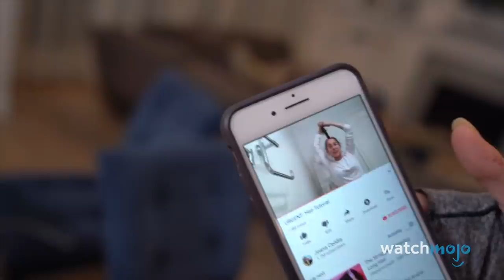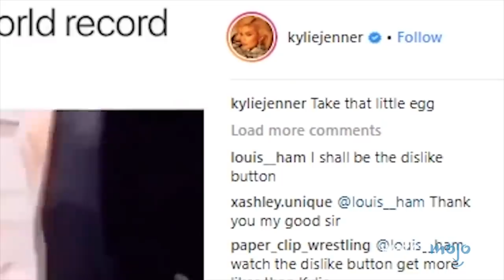Top 10 Most Popular YouTubers of 2019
To YouTube…. And beyond! For this list, we’re looking at the most influential people on YouTube, taking into account their impact on directing the platform’s content, the influence they hold over their fans, and of course their social reach outside the platform. WatchMojo counts down the Top 10 Influential YouTube Personalities.

10. The Gang at Dude Perfect
9. Jenna Marbles
8. Rhett & Link from Good Mythical Morning
7. Lilly Singh [aka Superwoman]
6. Ryan Higa [aka nigahiga]
5. Jeffree Star
4. JackSepticEye
3,2,1!??!?!